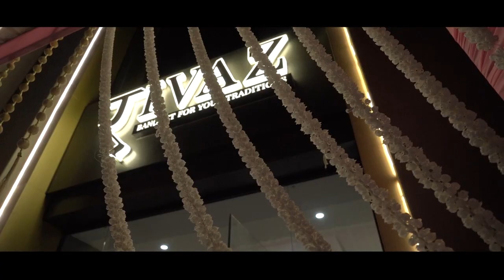DSP ankit sharma wedding highlights ❤️